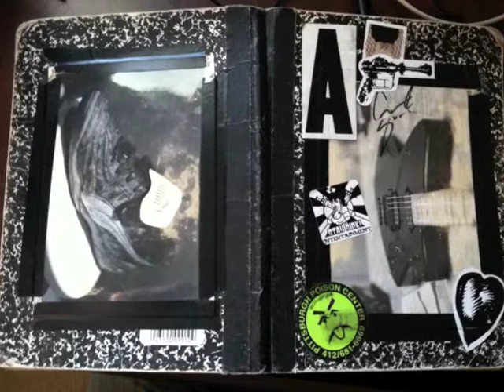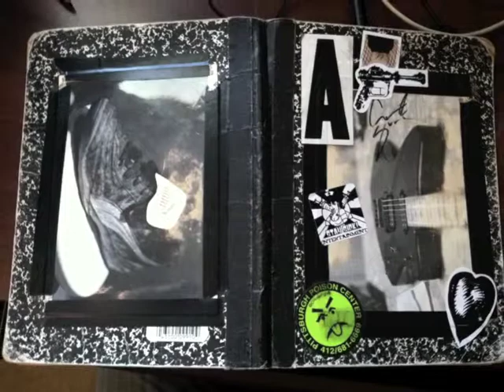adam stasik - post modern american subculture